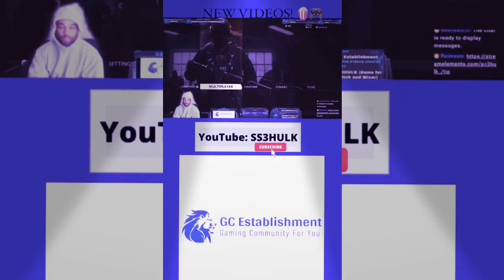Welcome to the streams!